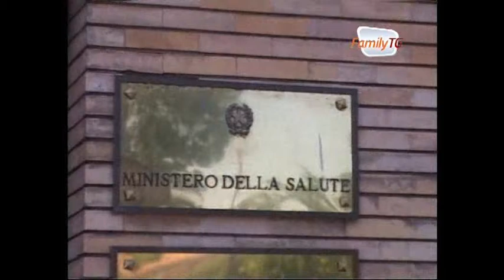Family Tg 15/11/2012 - Celiaci in aumento